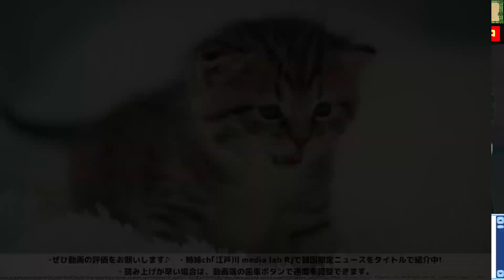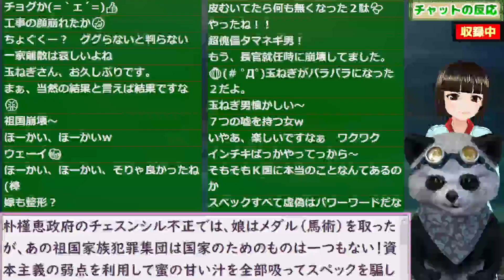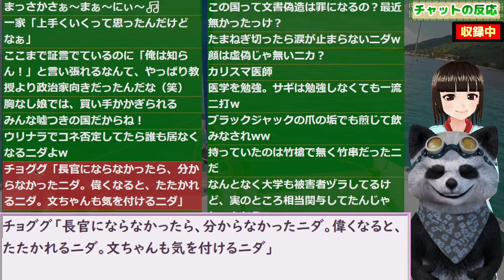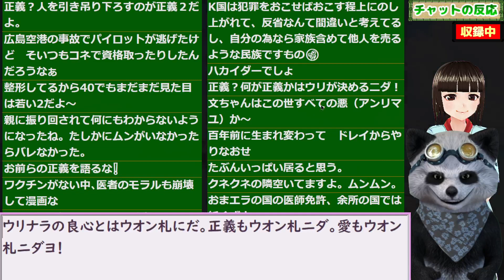チョグク一家、崩壊確定！妻は実刑！娘は１０年がパーに！【江戸川 media lab HUB＃韓国の反応 】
🌍江戸川 media lab R 忙しい方の為のウリナラニュースヘッドライン
（明日のネタになりそうな注目の韓国限定ニュースをタイトルでご紹介）

（・翻訳ブログはぜひご覧頂き応援して下さると嬉しいです・Neverの場合、素人翻訳につき誤訳の場合はご容赦下さい）

タブレットの方は （WEB）

・ネタ優先・ゼノフォビア（外国人嫌悪）ではありません。

●コメント・チャットはYoutubeのガイドラインに沿って柔らかい表現や伏字、当て字をご使用ください。YouTubeからの削除が頻発しています。
場合によっては、運営者の判断で通知なくアカウントが非表示になる場合があります。

・かんこく！韓国の反応翻訳ブログ
また、以下の引用元翻訳ブログのリンク掲示の規定に基づき使用しております。

・以下の知韓チャンネルと共助同盟（Youtuber friendship alliance)を締結し、応援しております。

　このチャンネルは｢楽しみながら海外の国民性の理解を深められる｣よう配信しています。

---ご注意---
・記事はニュースを引用しておりますが、その他の内容の真偽は、ネットニュースなどをご確認下さい。
・紹介している映像は、Youtubeクリエイティブコモンズ（動画の再利用の許可あり）であることを使用時点で確認しております。

●ヘルプデスク（トラブル、ご要望専用窓口）
　（政治的なご意見、個人的な感想はコメント欄にどうぞ）

★★★★★★★★【PR】★★★★★★★★
FAN SHOPではオリジナルグッズの他に、以下の取り扱いもございます！
・Youtubeでスパチャ（お賽銭）を投げられない方向けに、コンビニや銀行払いでお賽銭が出来る機能があります。